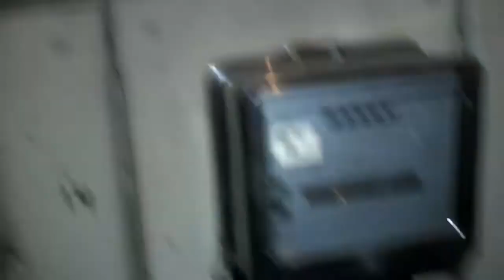Electricista. Reforma de instalación de enlace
Si te ha gustado el video dáme un ME GUSTA,  hazme un COMENTARIO y/o  compártelo con tus amigos.de FACEBOOK, TWITER, GOOGLE+...

En él encontrarás más videos FORMATIVOS relacionados con éste y otros temas.
Saludos cordiales
Miguel Vadillo